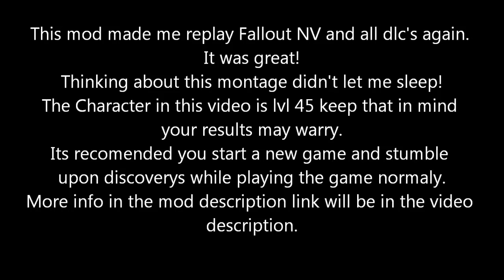Mad Science mod for Fallout NV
Mad Science by Ruadhan2300